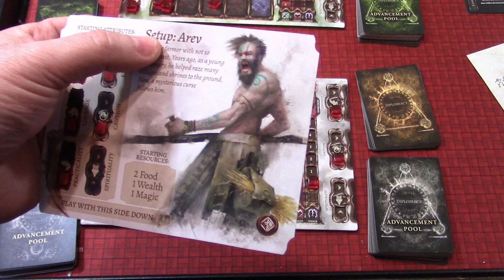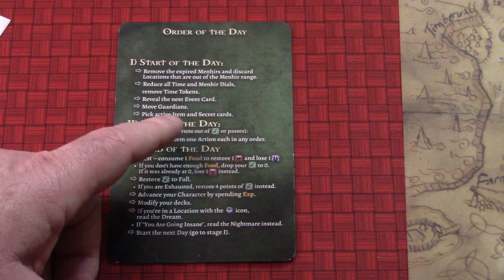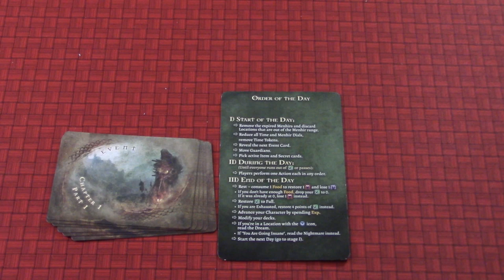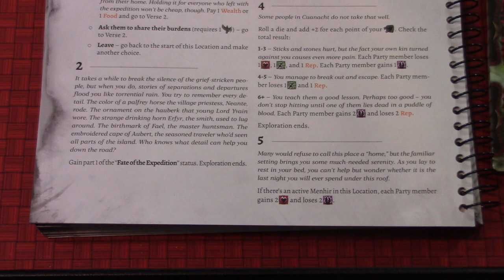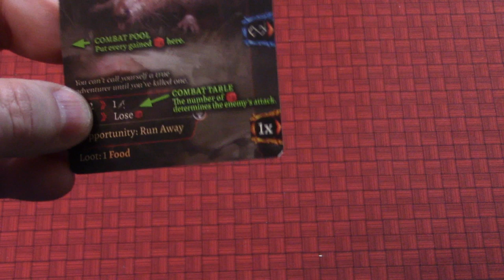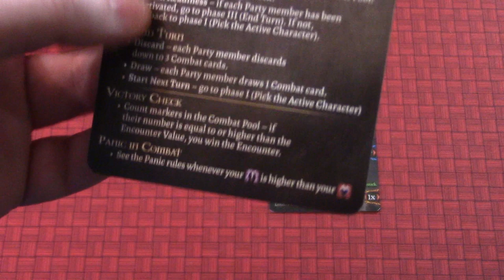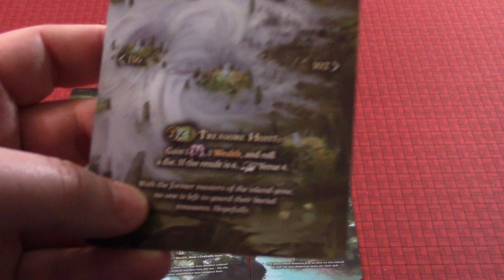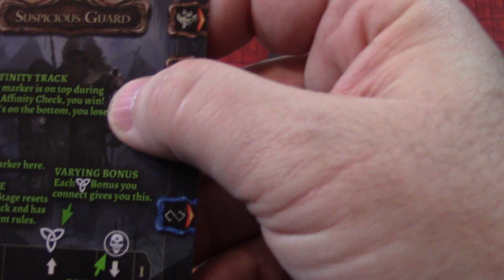Tainted Grail EP 1 The Quest Begins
Join me for a brand new, spoiler filled play through. This time it is Tainted Grail: The Fall of Avalon. I will be playing a full, three player game.